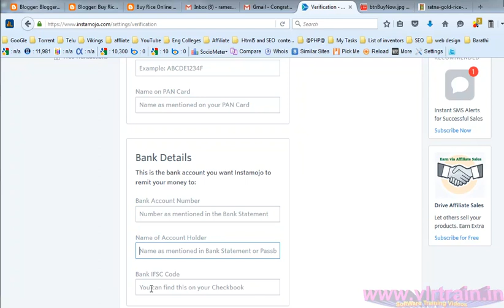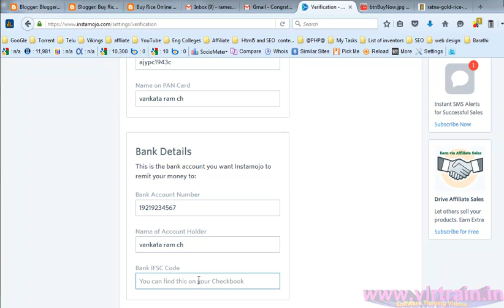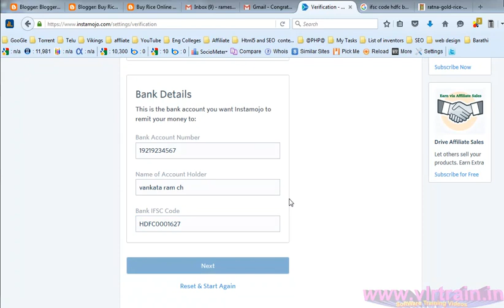how to create small ecommerce website telugu 09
JavaScript Training Videos in Telugu
jquery training in telugu
WordPress training videos in English
Blogger Training videos in telugu
20/20 software training